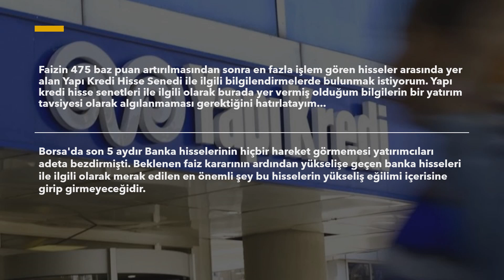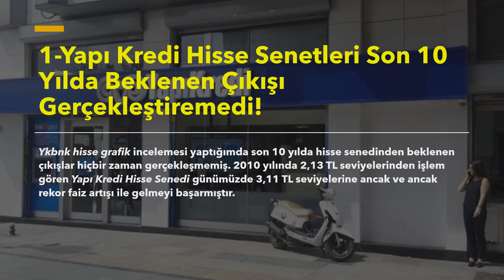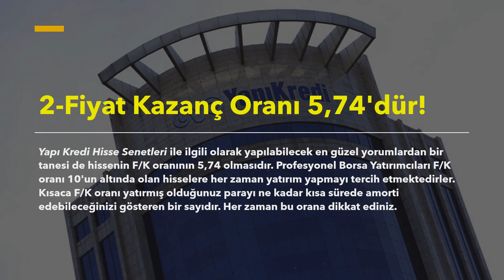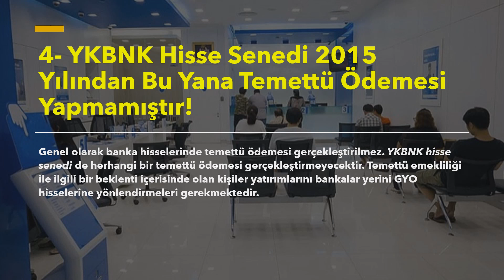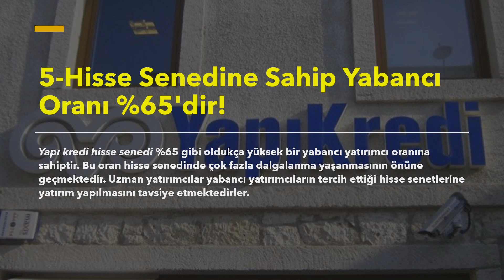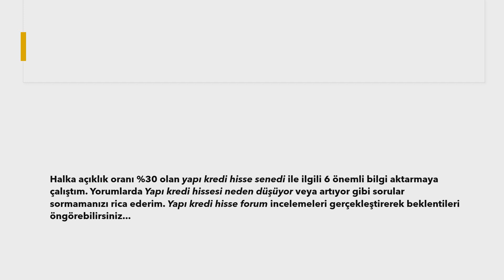Yapı Kredi Hisse Senedi İle İlgili 6 Bilgi!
Faizin 475 baz puan artırılmasından sonra en fazla işlem gören hisseler arasında yer alan Yapı Kredi Hisse Senedi ile ilgili bilgilendirmelerde bulunmak istiyorum. Yapı kredi hisse senetleri ile ilgili olarak burada yer vermiş olduğum bilgilerin bir yatırım tavsiyesi olarak algılanmaması gerektiğini hatırlatayım...

Borsa'da son 5 aydır Banka hisselerinin hiçbir hareket görmemesi yatırımcıları adeta bezdirmişti. Beklenen faiz kararının ardından yükselişe geçen banka hisseleri ile ilgili olarak merak edilen en önemli şey bu hisselerin yükseliş eğilimi içerisine girip girmeyeceğidir.

Bende bu amaçla yapı kredi hisse senedi ile ilgili çalışmalar gerçekleştirdim ve sizlere aktarmak istedim. Yapı kredi hissesi yorum ve görüşlerime geçmeden önce içeriğimi beğenerek bana destek olabileceğinizi hatırlatmak istiyorum...